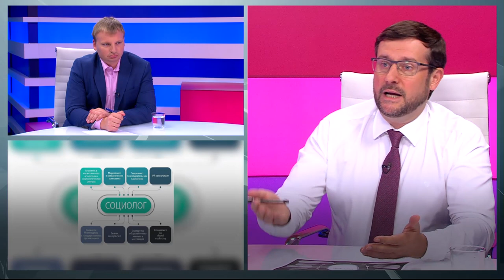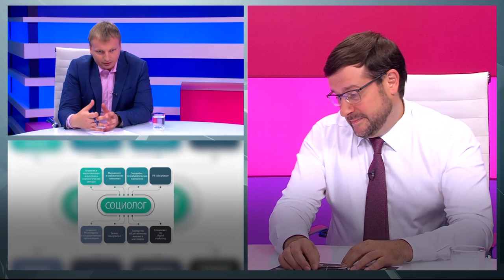Подготовка политологов. В студии — Денис Яковлев